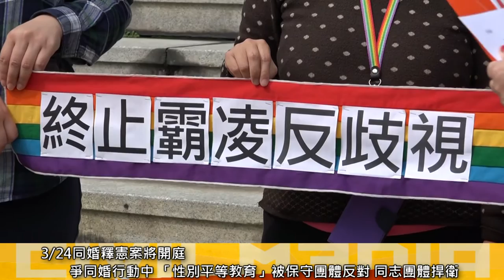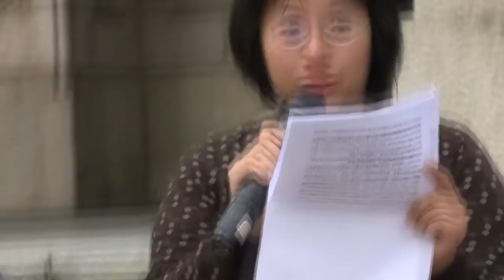2017.03.20 同婚釋憲案將開庭 同志團體盼進步法律 終止校園性別罷凌